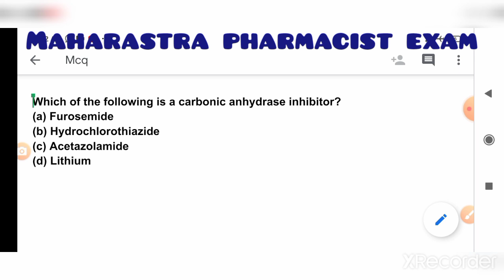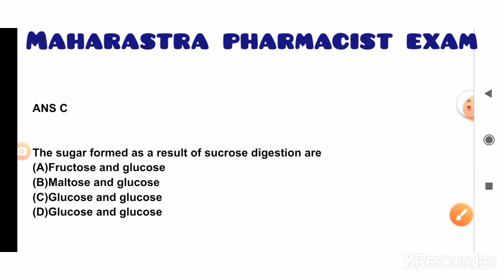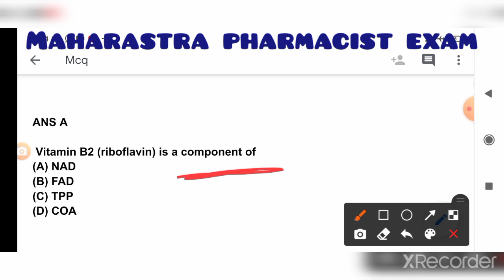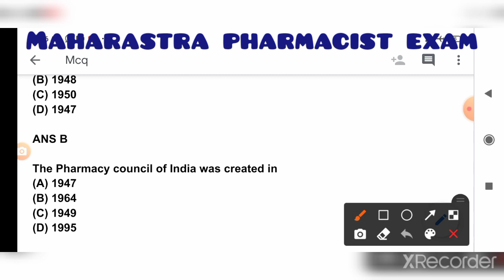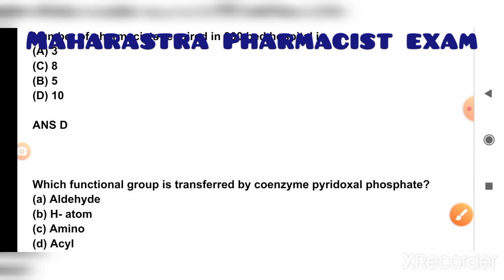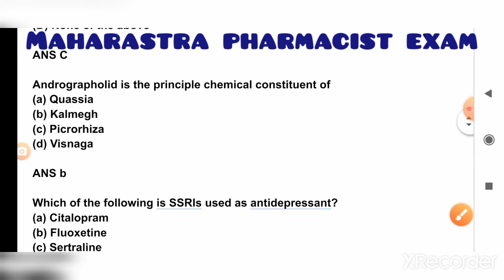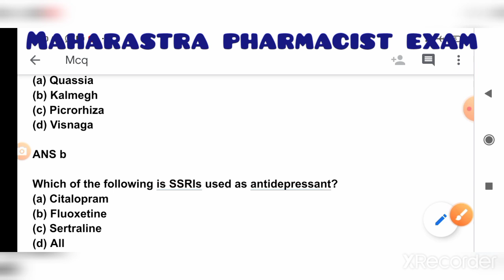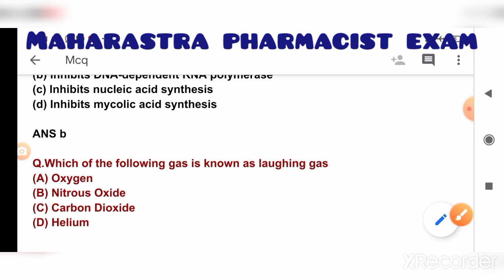Revision for Maharastra pharmacy officer exam 2021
pharmamcq599